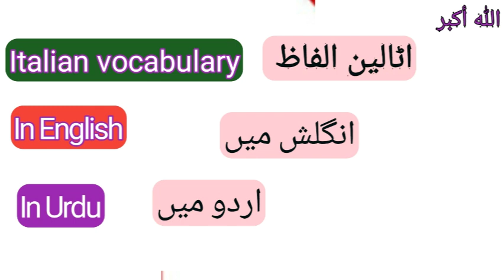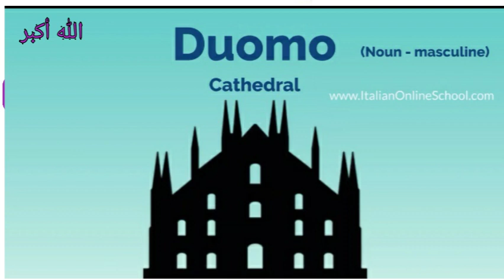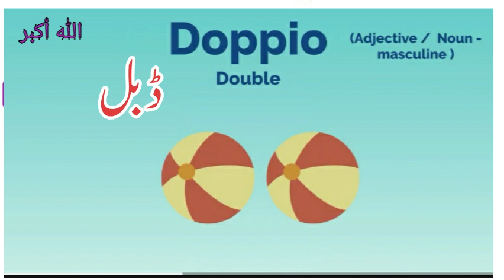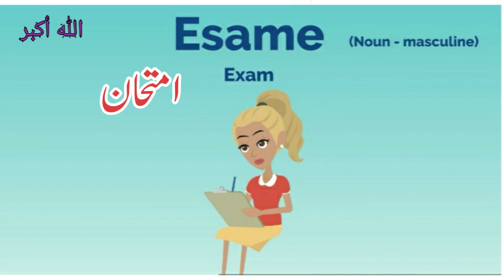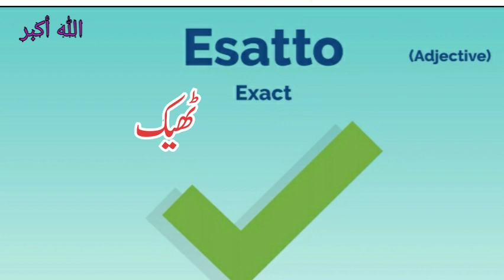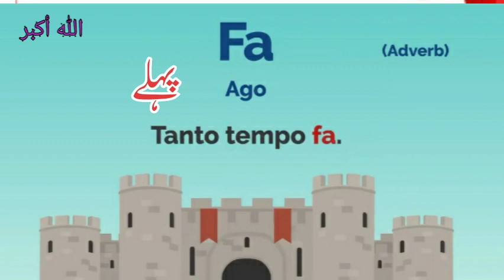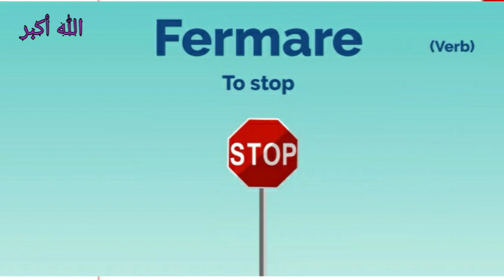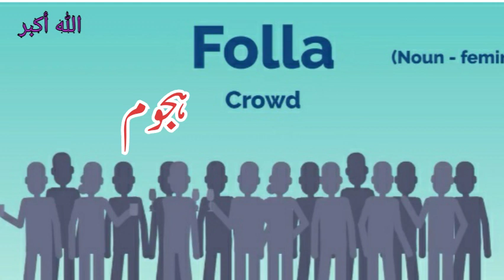Italian words in English Urdu || انگلش اور اردو میں اٹالین الفاظ اور جملے